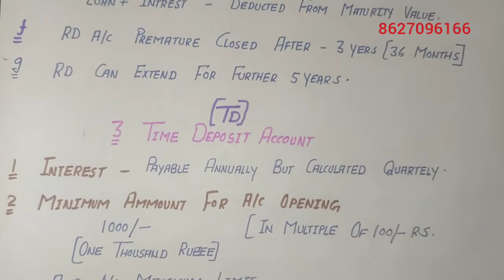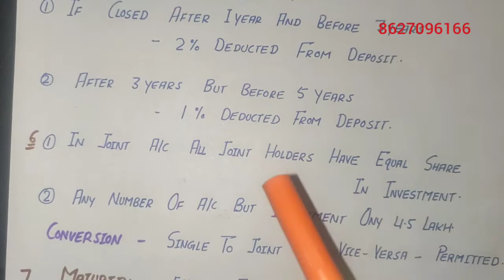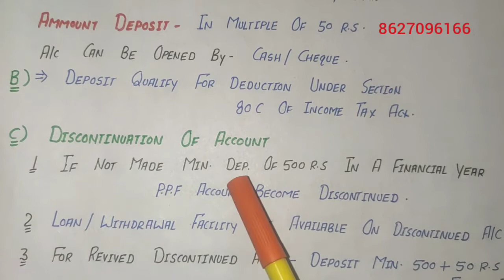GDS TO PA/SA LECTURE NO.- 25 !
All saving schemes in postal department (gds to mts pa POSTMAN)

Gds to mts pa POSTMAN
to mts pa POSTMAN,Gds,Gds to mts pa postman,Gds to mts,Gds to pa,POSTMAN
to mts pa POSTMAN,Gds,Gds to mts pa postman,Gds to mts,Gds to pa,POSTMAN,All saving schemes in postal department (gds to mts pa POSTMAN,Saving schemes in postal department